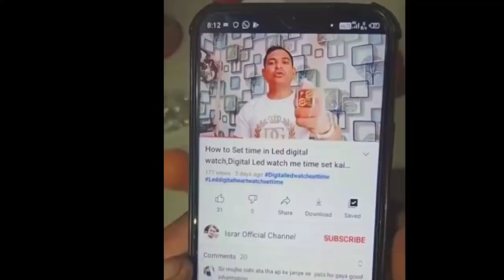DEFOUG YS SPORT WATCH SET TIME,how to set Time day date in Defoug Ys Watch, Defoug Ys Time set video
Related Tags 👇

How to Set time in Defoug Ys watch
How to set time in Sport watch
How to set Day in Ys watch
Day set karne ka Tarika Defoug Ys
Date kaise set Kare Defoug
Defoug Ys Full Setting
Defoug Ys Full Tutorial Time day Date
Defoug Ys
Defoug Ys Time Setting
Defoug Ys Time set kaise Kare
Defoug Ys Tarikh set kaise Kare
Defoug Ys Alarm set karne ka Tarika
Defoug Ys Set Day Date in Hindi me
Defoug Ys watch Set Hindi Urdu me
Defoug Ys Watch setting Urdu me
Defoug Ys Urdu me Hindi me
Defoug Ys watch Price Hindi me